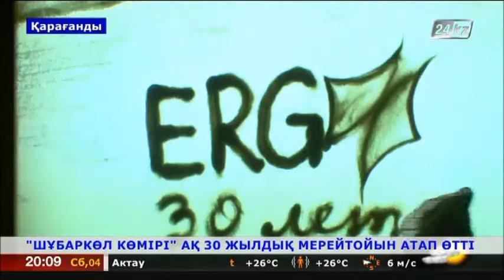«Шұбаркөл көмір» АҚ 30 жылдық мерейтойын атап өтті